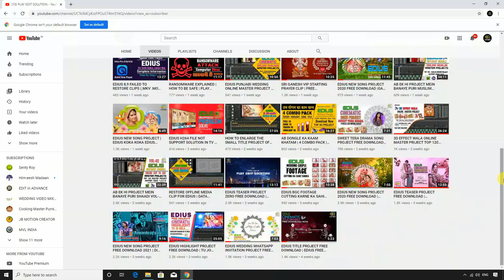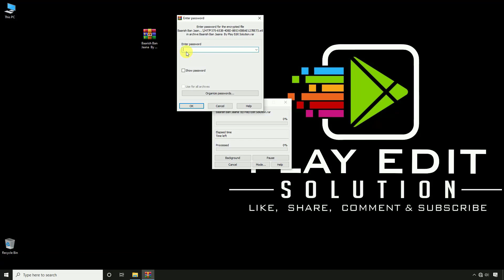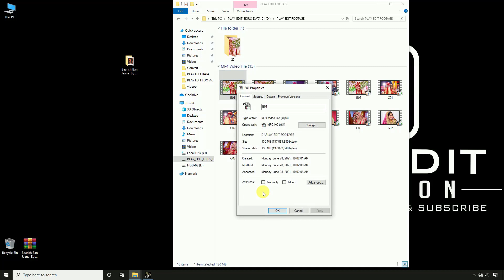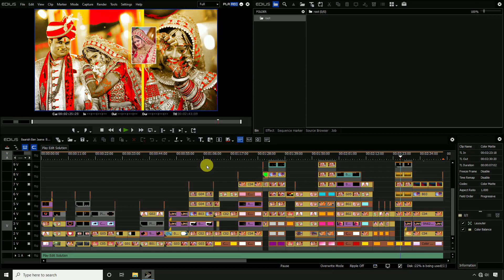BARISH BAN JANA EDIUS SONG PROJECT || EDIUS 2022 SONG PROJECT || PLAY EDIT ZONE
Friends Kisi Bhi Tarah Ki Koi Samasya Ya Error Ke Liye Aap WhatsApp Pe Baat Kar Sakaten Hain,